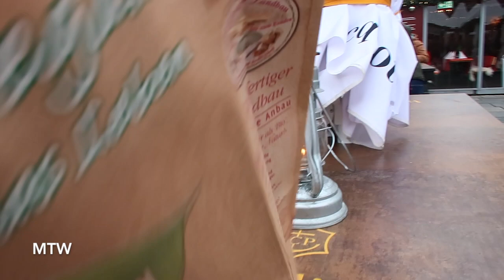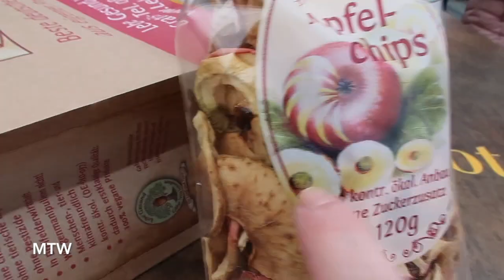Christmas Market in Berlin! - December 18, 2019 - MeetTheWengers Daily Vlog